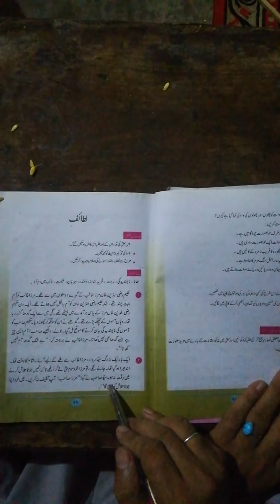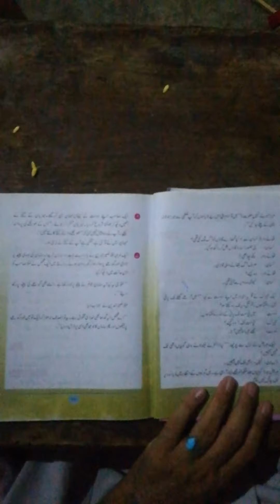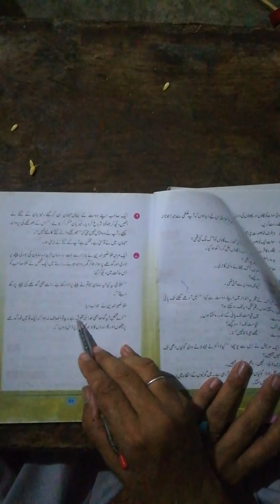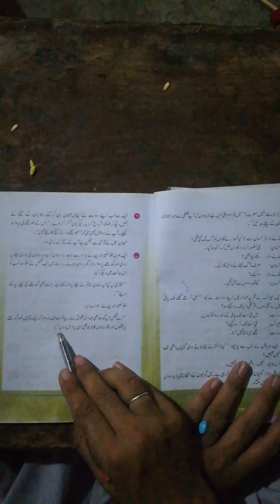Class 6Th Urdu Lutaif Lec 5